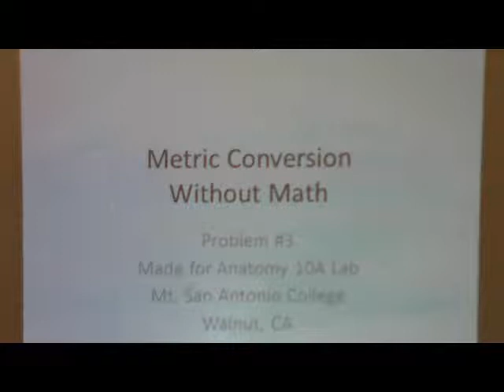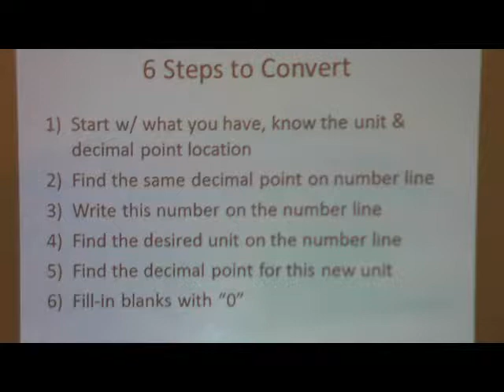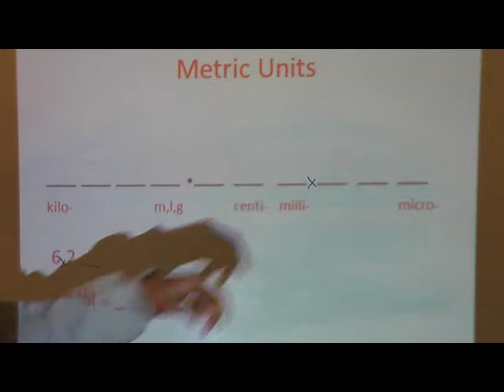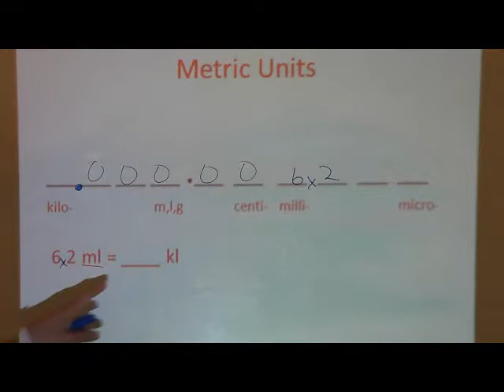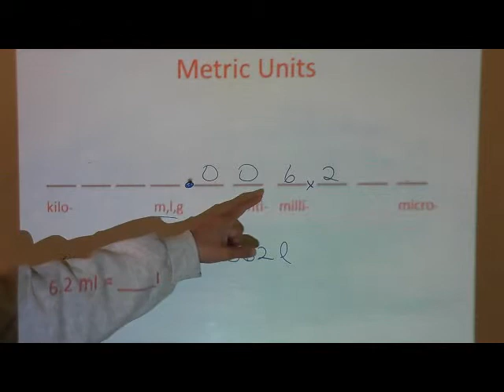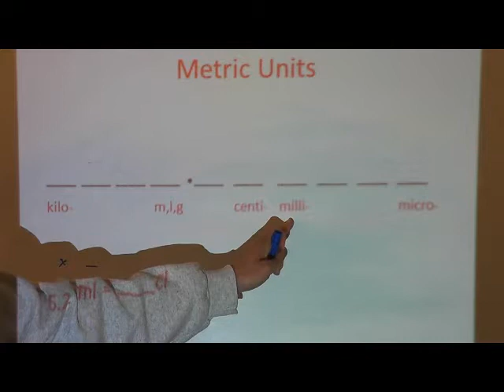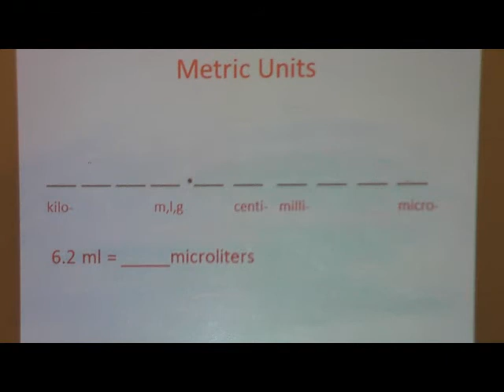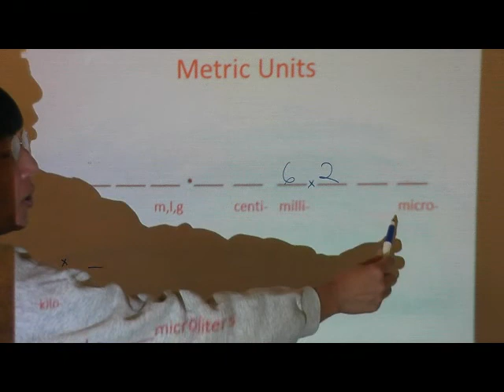Metric Conversion without Math - practice lesson 3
Practice lesson 3 in Basic Learning Series of Metric Conversion without Math developed for
Anatomy 10A lab students at Mt. San Antonio College in Walnut, CA.